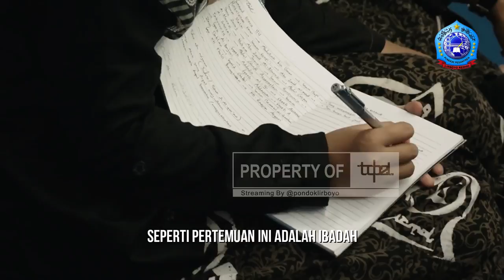KH. M. ANWAR MANSHUR | PEREMPUAN TIANG NEGARA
DISAMPAIKAN DALAM PEMBUKAAN BAHTSUL MASAIL FORUM MUSYAWARAH PONDOK PESANTREN PUTRI (FMP3) SE-JAWA TIMUR YANG DILAKSANAKAN DI AULA AL-MUKTAMAR PONDOK PESANTREN LIRBOYO KOTA KEDIRI JAWA TIMUR